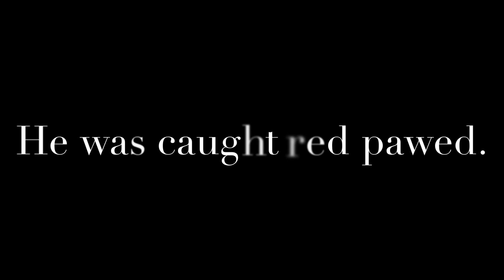Wanted: Humphrey, The Leash/ Halter Thief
Humphrey is a thief.  He steals a lot of dog stuff from toys to halters to leashes.

Watch out for this thief.